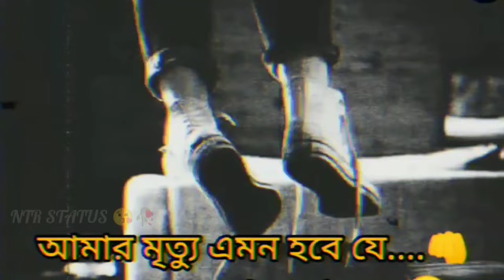Bengali status video | Rip WhatsApp status video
bengali status video
bengali romantic song whatsapp status video
rabindra sangeet whatsapp status
new status
new bengali whatsapp status male version
rain status video
puchu creation
bengali folk song whatsapp status video
bengali sad song whatsapp status video
bangla hot whatsapp status
sad status
whatsapp status
bengali status
love status
bangla status
romantic status
attitude status
bangla sad whatsapp status
voice king
bangla romantic status
bengali song
viral status
status video
arafat ofc
new bengali whatsapp status lyrics
status
বিশ্বাস যখন ভেঙে যায়
bengali broken heart status
ajke ei khushir dine song whatsapp status
ajke ei khushir dine song status video
kajol kalo duti chokhe song whatsapp status
kajol kalo duti chokhe song status video
bangla sad life status
sad life status
fagunero mohona
sad quotes
emptiness status
bangla short status
bengali short status
short video
short status video
bengali love song status video
bangla love song status video
couple status video
bhalobasa status
bangla gaan
bangla love status
bangla status song
bangla song status
bangla white lyrics status
lofe status
hoyto konodin song song whatsapp status
hoyto konodin song status video
o mon pakhi song whatsapp status
o mon pakhi song status video
bojhena se bojhena song whatsapp status
bojhena se bojhena song status video
ridy sheikh
choreography
love song
sad ringtone
sad song
bangali sad song
status video
bengali romantic song whatsapp status video | ek jibone song status video | bengali status video
status edit video
black screen xml
text status xml
bangla
bangla text status
text status black screen
text status video
sad status lyrics
sad status shayari
bangla sad status lyrics
bangla sad status black screen
bangla sad status video
band sad status song
sukdeb murmu whatsapp status
bengali 30 second status video
new bengali funny whatsapp status
লে বান্ধবী 🤣🤣
new bengali romantic whatsapp status video
whatsapp love status
bangli whatsapp status
rubindro sangeet status video
lofi status video
alone whatsapp status
new bangla trending whatsapp status
bangla 30 sec whatsapp status
untold feelings whatsapp status
tumi jake valobaso song whatsapp status
bangla song whatsapp status
lofe song status
eka din song status video
eka din song whatsapp status
video song
bengali whatsapp status lyrics
o fakira song whatsapp status
ei toh sedin raat song status video
ami je ke tomar song whatsapp status
ami je ke tomar song status video
song arijit singh
arijit singh status
arijitsongstatusvideo
hindi status 4k status
full hd status song
bangla song ar kono kotha na bole status video
bangla romantic ar kono kotha na bole status video
prosantocreation status
prosantocreation
ar kono kotha na bole status video
bengali attitude dialogue whatsapp status
bangla dialogue status
dialogue status
ki kore bolbo tomay song whatsapp status
new attitude status
ki kore bolbo tomay song status video
new shayari status
tumi jante paroni song status
sad shayari
shayari status
bengali typing status
bangla shayari
dhking status
bengali status lyrics
bengali 4k status
attitude
bengali new status
voice of chiranjit
motivational status video
voice of pradip
sad bengali status video
bengali new sad status